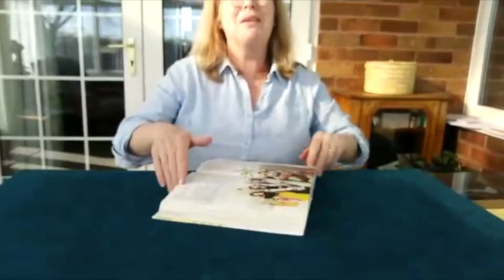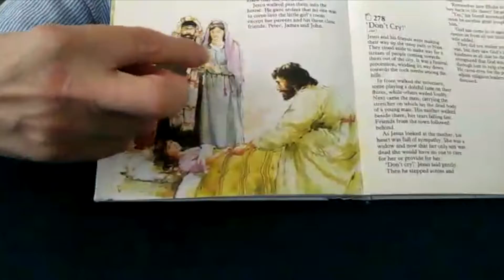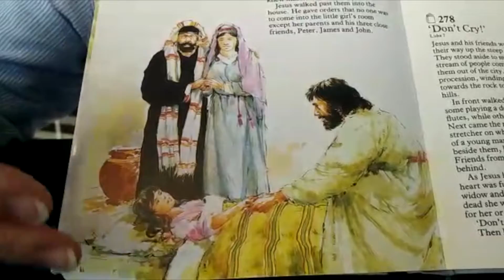The Bible at Bed Time - Tuesday 23rd February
We continue through our Bible at Bed Time this evening.